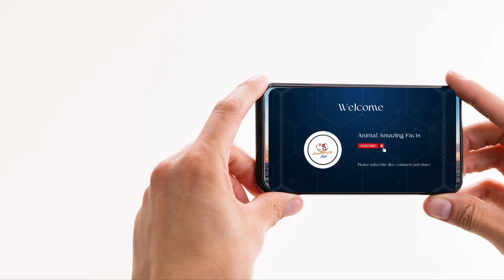Strange Animals You Didn't Know Exist | Unusual Animals | Unbelievable Things Caught on Camera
Strange Animals You Didn't Know Exist | Unbelievable Animals | Rare Animals | Strangest Animals Ever Found | Unusual Animals | Unbelievable Things Caught on Camera
Unveiling the top 10 unbelievable animals you've never heard of in this episode of "Animals Amazing Facts"! Join us as we explore the extraordinary characteristics of these rare and unique creatures, answering common queries about their existence and diving into their strange lives. The list of covered topics includes:
Covered Topics:
Candy Crab
Velvet Ants
Angora Rabbit
Komondor Dog
Slow Loris
Poison Dart Frog
Magnificent Frigatebird
Japanese Spider Crab
Barreleye Fish
Okapi
If you're intrigued by animals, unique creatures, and unbelievable things, this is the perfect video for you. Get answers to common queries like "How do Candy Crabs blend in?", "Why are Velvet Ants called ants?", and "What's special about the Barreleye Fish's transparent head?"